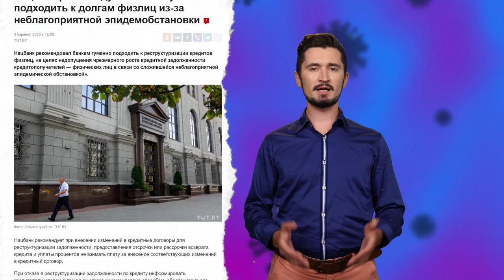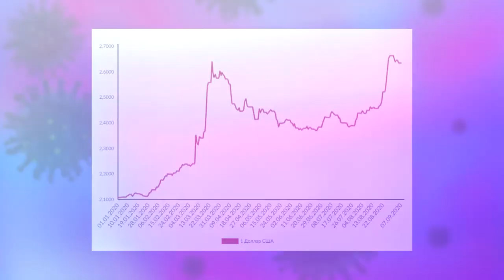Коронавирус и права человека. Выпуск 8: Банки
У нас не только новый выпуск цикла передач "Коронавирус и права человека" но и впервые в роли ведущего наш Алексей Козлюк.

🏦 На этот раз мы добрались и до системы кредитования и тех изменений, которые повлек за собой коронавирус.

"Никакого карантина нет, но деньги на эпидемию дайте" - так мы шутим, а о серьезных изменениях смотрите в новом ролике. Спойлер: не обошли стороной и актуальный  вопрос роста валют.

🔔 Не забывайте подписываться на наш канал и следить за новыми выпусками!